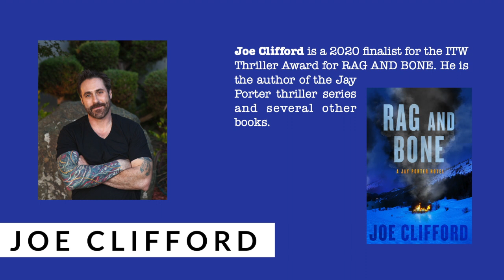How to Market Your Book in a Pandemic According to Award-Winning & NYT/USA Today Bestselling Authors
Lisa Daily here!  Like it or not, book marketing and promotion are about half the job of being an author.  In today's video I've wrangled an all-star line-up of bestselling and award winning authors (plus one newbie!)  talking about some innovative and uncommon tips that they've used to turn their books into bestsellers, and what they're doing right now to promote their books during the craziness that is our new reality.

Welcome to book marketing 2020!  Bestselling author Vincent Zandri, and award-winning authors Joe Clifford, Matt Coyle, Merry Jones, DP Lyle, and debut author Drew Murray all share their most effective book marketing strategies and tips for authors including how to promote a book, how to sell more books, plus some really innovative book marketing ideas.  This panel is part master class and part book marketing 101.

About me: I’m Lisa Daily, internationally bestselling, traditionally-published (Penguin, Random House, St. Martin’s) author of 9 novels and non-fiction books. I'm here on YouTube to help you write your best book and get it published. Sound good?
DON'T MISS OUR WEEKLY WRITING SPINTS EVERY WEDNESDAY FROM 11 AM - 1 PM EST !

This is a brand new authortube / writing advice channel, so I’d be absolutely over the moon if you’d SUBSCRIBE, LIKE, and DING that little bell so you’ll be notified every time I post a new writing video. ☺

Like this video? Have a writing or publishing question?  Please feel free to drop me a line in the comments below and I’ll do my best to answer in a future video -- I’ll be posting new writing advice videos on Mondays & Wednesdays.

xxLisa